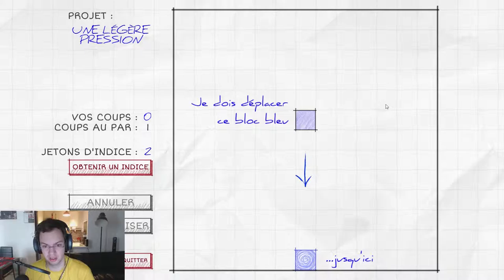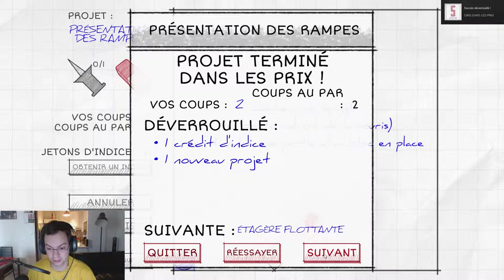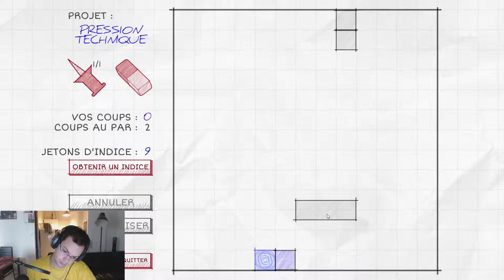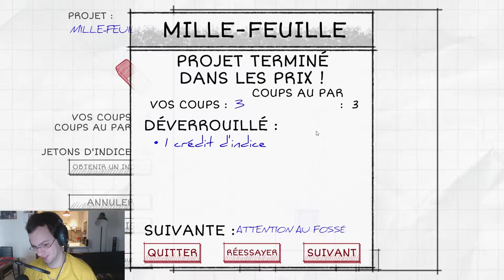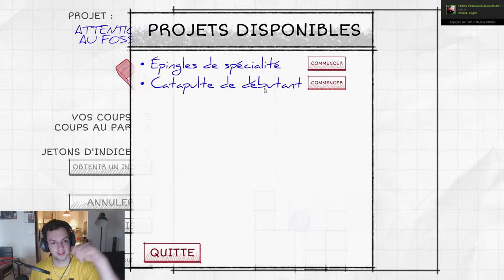Stage-One n°296 : TransPlan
Test du jeu TransPlan sur PC.

Transporter une boîte du point A au point B avec seulement quelques outils simples et les lois de la physique. Créez des rampes et des catapultes, regardez les objets vaciller et tomber et parfois... d'une façon ou d'une autre atteindre leur destination. Chaque projet est un puzzle dessiné à la main avec lequel vous interagissez. Concoctez un plan, faites des essais et menez-le à bien !

Développeur/Éditeur: Kittehface Software.

Date de parution : 9 juin 2015.